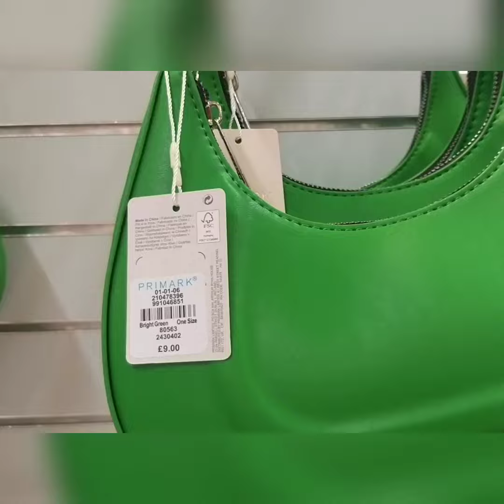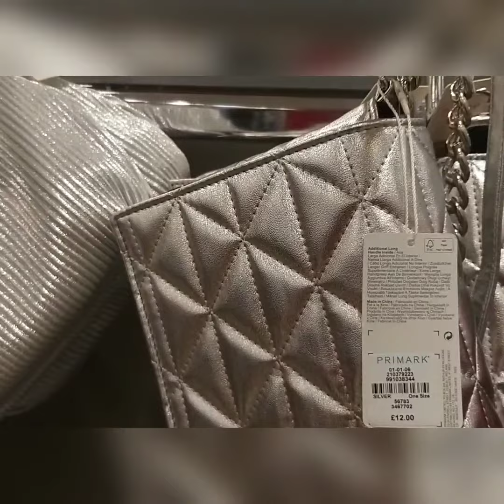Primark bags september collection#2022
primark bags
primark 2022 collection
home makers